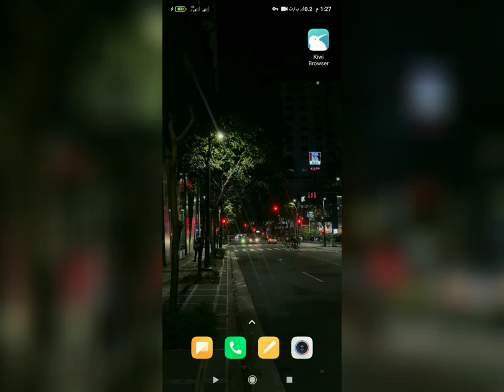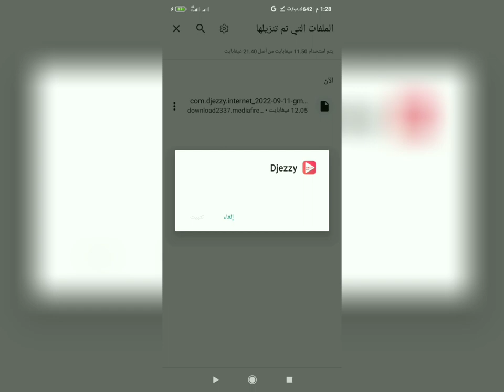لا يفوتك جيزي اب خطوات لا نهائية 🤯🏃🏻